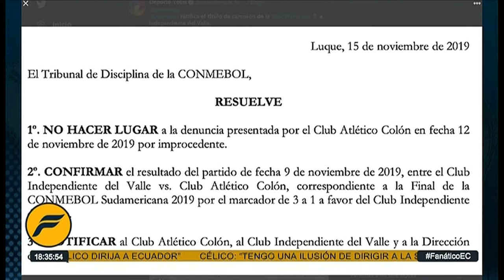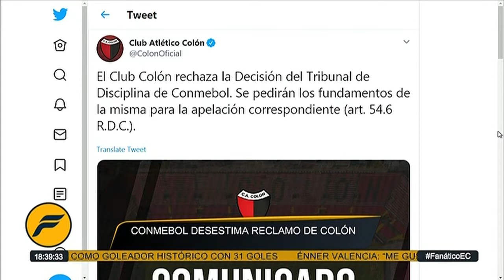Fanático en la Cabina | Tribunal de disciplina consideró "improcedente" denuncia del Colón